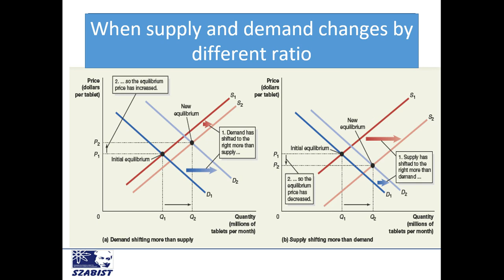Supply demand Changes| Market Equilibrium | Shifting | Price Effect | Invisible Hands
In this video lecture, we'll explore the effects of changes in supply and demand on the market when they change by different ratios. We'll start with a review of the basic concepts of supply and demand and their interaction in a market. Then, we'll cover different scenarios in which supply and demand change by different ratios, including cases where one factor dominates the other. We'll discuss the impact of these changes on the equilibrium price and quantity, as well as on consumer and producer surplus. By the end of this video, you'll have a solid understanding of how changes in supply and demand ratios affect the market and the welfare of consumers and producers.
Economics Explain,
Economics 101,
Economics lecture,
Economics introduction,
Money,
Inflation,
Interest rate,
GDP,
GNP,
HDI,
Cost,
Theories,
Supply,
Demand,
Market,
Equilibrium,
Regression,
Analysis,
Eviews,
unitroot,
Multicollenarity,
Autocorellation
Heterosadicity,
ARDL,
Autoregressivedistributedlagged
Cointegration,